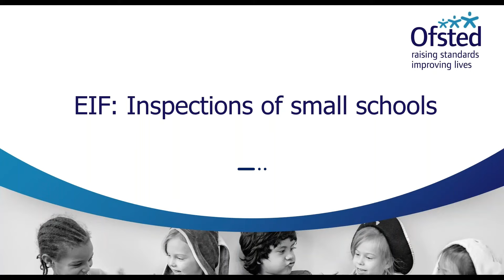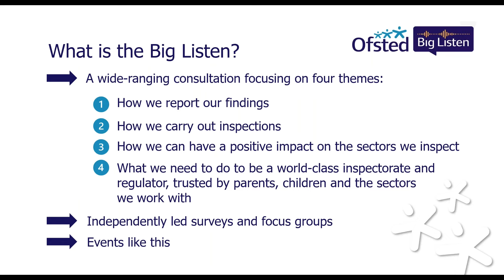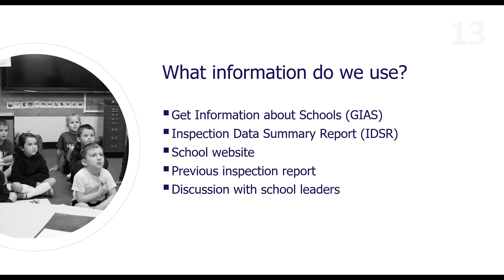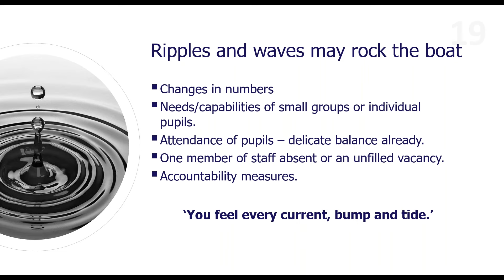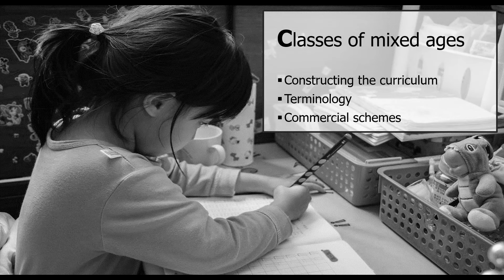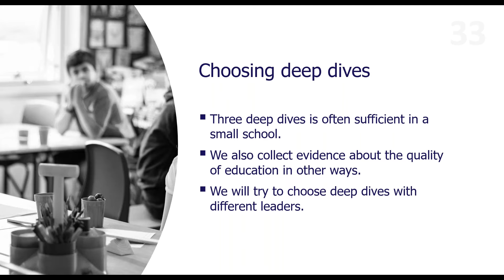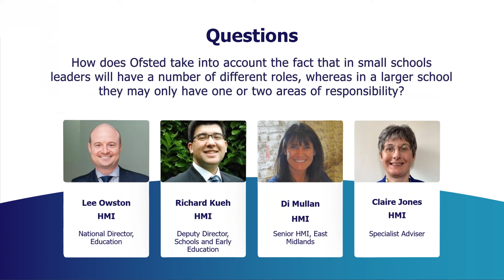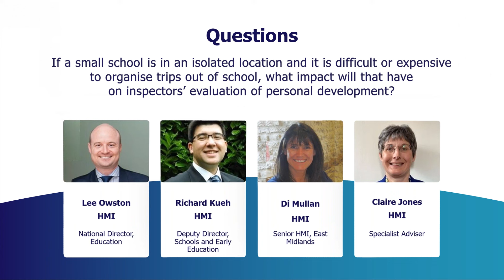How Ofsted inspects small primary schools | Ofsted webinar for schools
Hear directly from Ofsted about our approach to inspections of small primary schools. In this webinar, we consider the context of a small school, and the opportunities and challenges small primary schools may face. We also explain how Ofsted looks at the quality of education in small primary schools.

Our panel:
- Lee Owston HMI, National Director, Education
- Richard Kueh HMI, Deputy Director, Schools and Early Education
- Di Mullan SHMI, East Midlands
- Claire Jones HMI, Specialist Adviser

Content:
0:00 Introduction
4:15 Key resources
5:37 Big Listen
9:57 Outline of session
11:19 Context of a school
15:20 Information we use
18:34 What is a small school?
22:04 Curriculum opportunities
23:50 Curriculum challenges
27:53 Evaluating the quality of education
42:22 Deep dives
48:07 Keeping leaders informed
49:30 Summary
50:53 Q1: leaders with several roles
54:06 Q2: curriculum development
56:47 Q3: parents survey
58:40 Q4: joining an inspection meeting with subject leader
59:33 Q5: personal development

Questions in full:
Q1: How does Ofsted take into account the fact that in small schools leaders will have  a number of different roles, whereas in a larger school they may only have one or two areas of responsibility?
Q2: How does Ofsted consider the rate of subject development in a small school, where it might not be possible to develop subjects in the curriculum at the same rate as in a larger school?
Q3: In a small school there are fewer parents. What happens when there are very few or no responses to the parents survey [Ofsted Parent View]?
Q4: If a subject leader is new, can a headteacher join an inspection meeting with that subject leader, if they are talking about the curriculum?
Q5: If a small school is in an isolated location and it is  difficult or expensive to organise trips out of school, what impact will that have on inspectors’ evaluation of personal development?